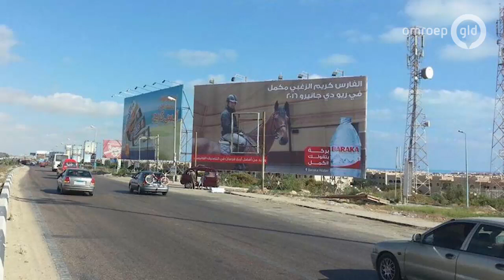GLD doc 12 mei 2020 - Egyptische sporter leeft zijn Olympische droom in Velp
De Egyptische Karim El Zoghby groeide op in Caïro vlakbij een renbaan. Hij was bezeten van paarden, maar een toekomst in de dure paardensport leek voor hem niet weggelegd. Na vele omzwervingen kwam hij terecht  in het Gelderse Velp, waar hij nu al jarenlang zijn droom leeft. Dat kleine jongetje met een droom is uitgegroeid tot een grote held in Egypte. Door zijn enorme wilskracht prijkt zijn foto's daar op bussen en billboards.

El Zoghby deed al drie keer mee aan de Olympische Spelen. Hij gooide door allerlei omstandigheden nog nooit hoge ogen, maar in Tokyo moest alles op zijn plek vallen. Dat de Olympische Spelen uitgesteld zouden worden, zag de springruiter uit Velp wel aankomen. Naar het coronavirus kijkt hij als een wedstrijd, verliezen en weer opstaan. 'We moeten nu allemaal leven als een topsporter'.